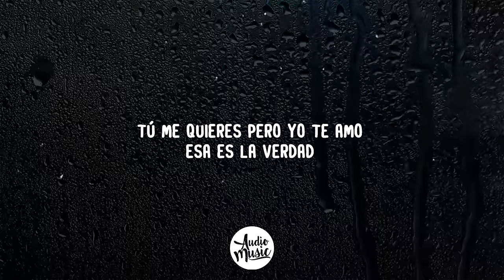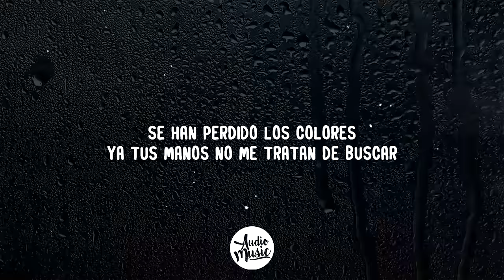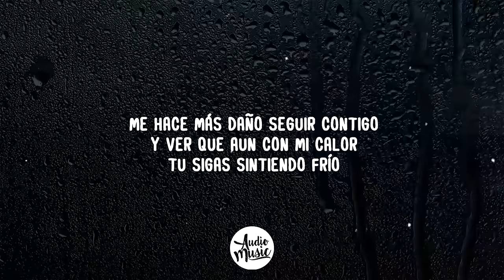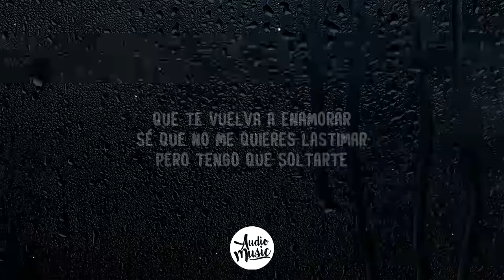Te Dejo en Libertad (Letra) - HA-ASH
🎤 Letra: Te Dejo en Libertad

[Verso 1: Ashley Grace & Hanna Nicole]
Siento que me desconoces
Siento que tocarme ahora te da igual
Te da igual
Cada vez hay más temores
Crece como hiedra la inseguridad

[Verso 2: Ashley Grace]
Y me lastima ver que intentas rescatar
Lo que un día en el alma nos unía
Ya no está, aunque estás
Es momento de afrontar la realidad

[Coro: Hanna Nicole & Ashley Grace]
Tú me quieres pero yo te amo
Esa es la verdad
Tu presencia aquí me está matando
De sentirte a la mitad
Me he cansado de intentar y no lograr
Que te vuelva a enamorar
Sé que no me quieres lastimar
Pero tengo que soltarte
Hoy te dejo en libertad

[Verso 3: Hanna Nicole & Ashley Grace]
No te odio, no hay rencores
Simplemente el corazón ya no está
Tu corazón ya no está
Se han perdido los colores
Ya tus manos no me tratan de buscar

[Verso 4: Hanna Nicole, Ambas]
Y me lastiman ver que intentas rescatar

[Coro: Ashley Grace & Hanna Nicole]

[Puente: Ashley Grace]
Me hace más daño seguir contigo
Y ver que aun con mi calor
Tu sigas sintiendo frío